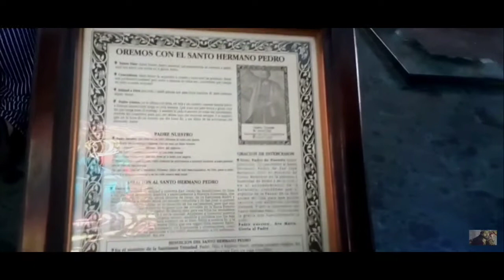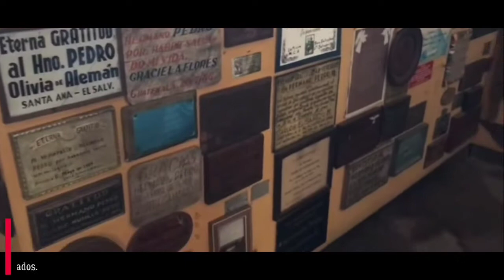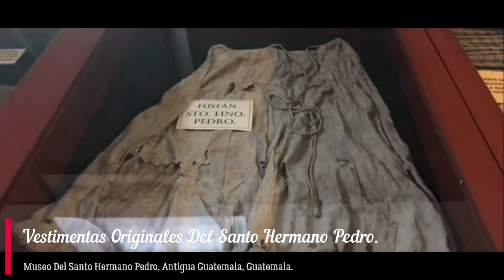Acordaos Hermanos - Canto Al Santo Hermano Pedro De San José Betancourt - Cover Josué Gutiérrez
(Vídeo Y Cover En Homenaje Y Ofrecimiento Al Santo Hermano Pedro) Antigua Guatemala, Guatemala, 23 De Julio Del 2021.